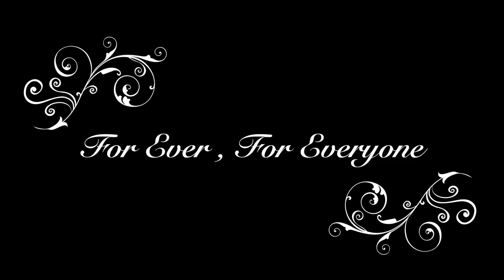Lyvedon New Bield Promotional Aerial Video